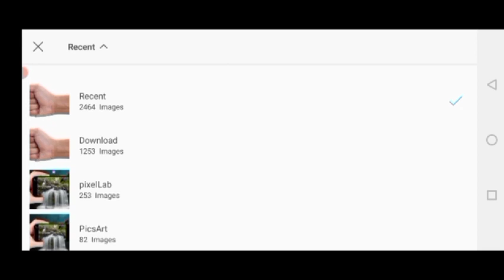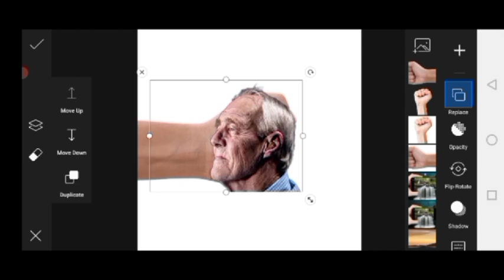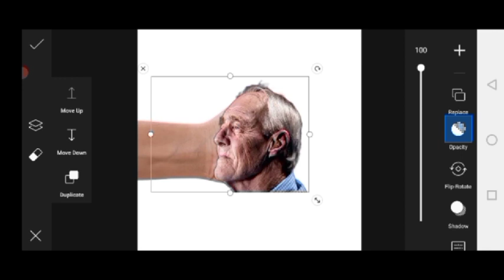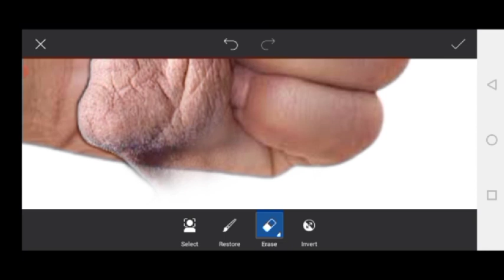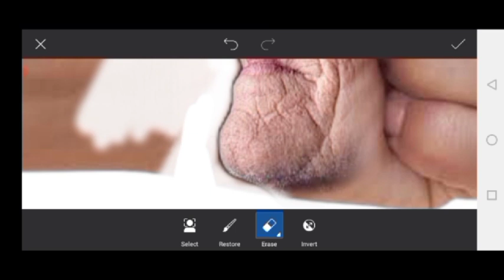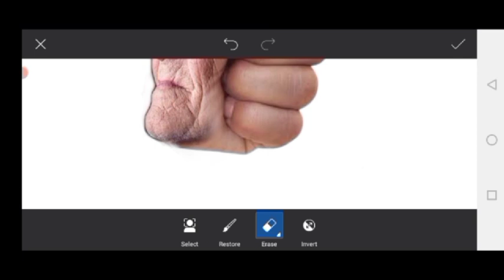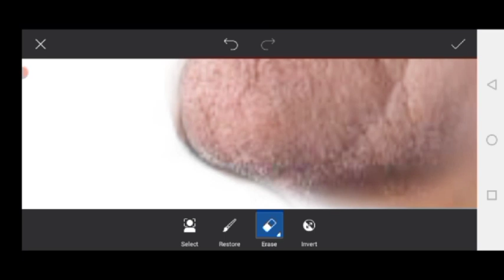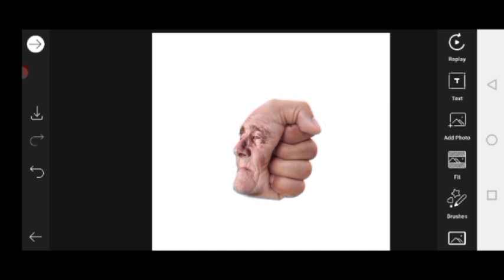How To Do a Head and Clenched Fist Manipulation In Mobile 🔥 I Picsart Editing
In this video, I show you how to do a Mind Blowing Manipulation using just Picsart in your Mobile Phone

Some Interesting manipulation links

How To Do a Scary Face Effect In Mobile Phonehttp
s://youtu.be/tmDfE0-Ne3o

How To Do a Picture Manipulation In Android